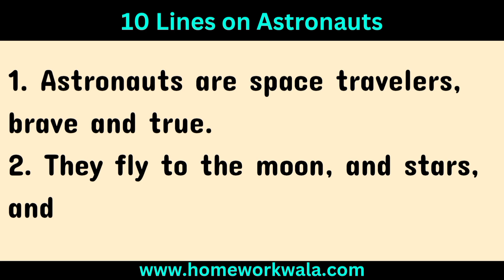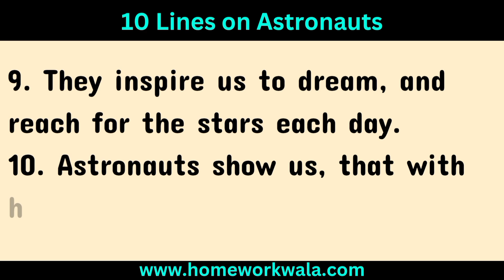10 Lines about Astronauts in English for school students || Short essay on Astronauts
10 Lines about Astronauts in English for school students || Short essay on Astronauts